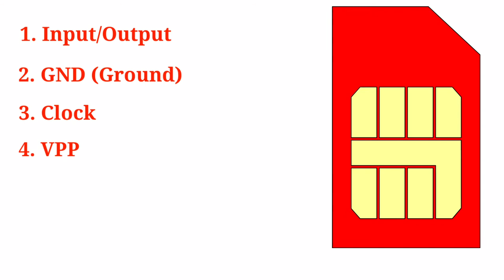SIM Card Ke Parts Ka Kya Naam Hai ? | SIM Card Ke Kitnne Parts Hote Hai ?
SIM Card Ke Parts Ka Kya Naam Hai ? | SIM Card Ke Kitne Parts Hote Hai ?

FAQ :-
1. sim card ke parts
2. sim card parts
3. name of the sim card parts
4. sim card ke kitne parts hote hai
5. sim card